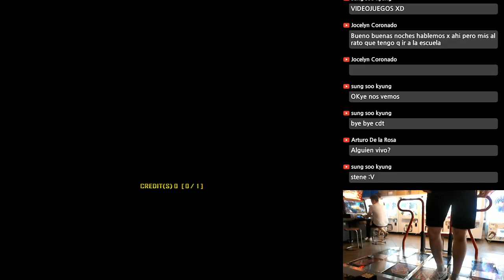MILLIA Death Moon Short Cut S22 NJ Blue S!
player : MILLIA
option : AV 680, Normal Judgement, BGA DARK, NXA Skin, Mirror -- Watch live